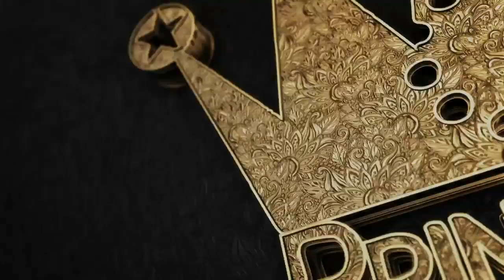Spot Miss Principessa d'Europa 2019